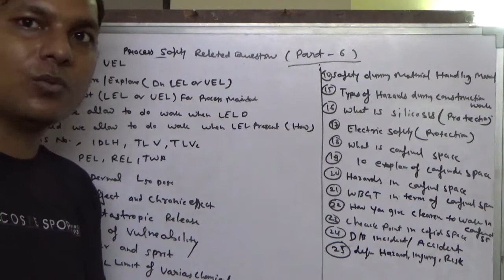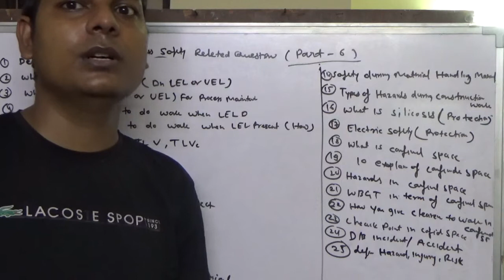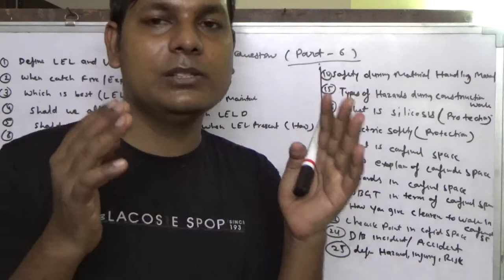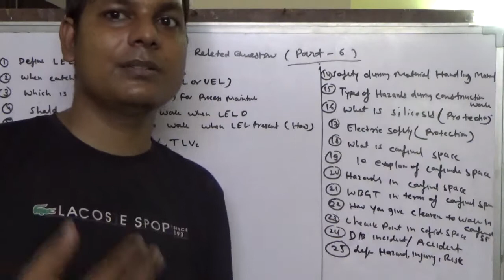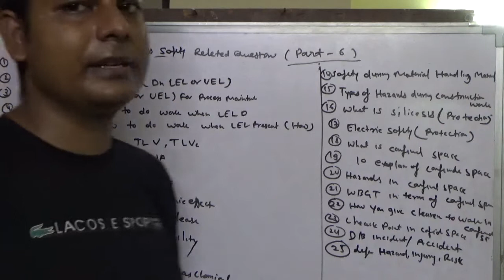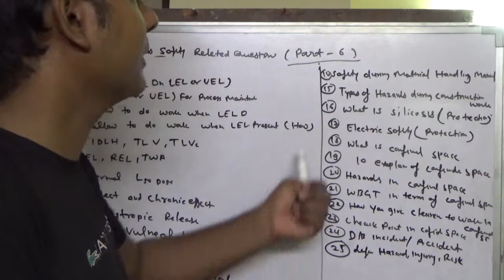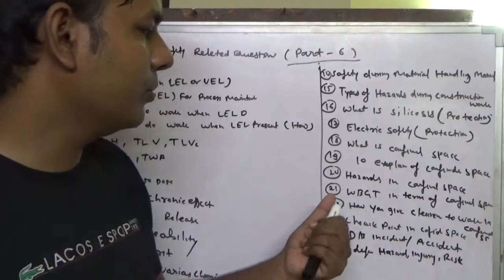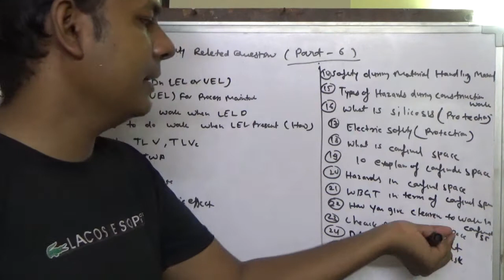Process Safety Related Questions Part- 6(125-150)